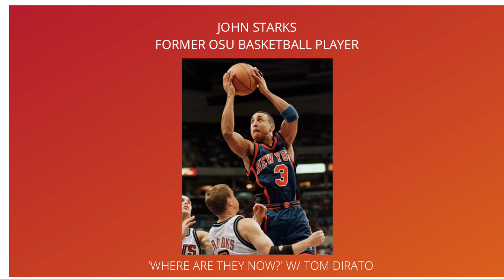John Starks - Interview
Former OSU basketball player John Starks, joins 'Where Are They Now?' w/ Tom Dirato